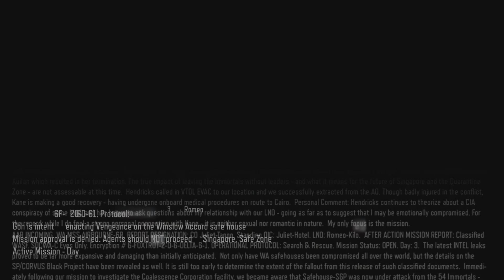Call of Duty: Black Ops 3 Walkthrough Gameplay Part 9